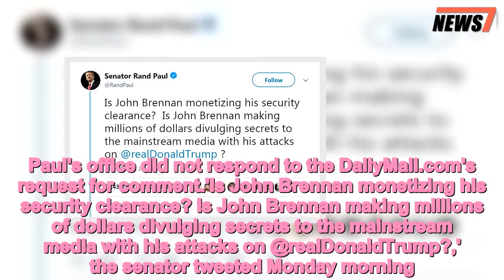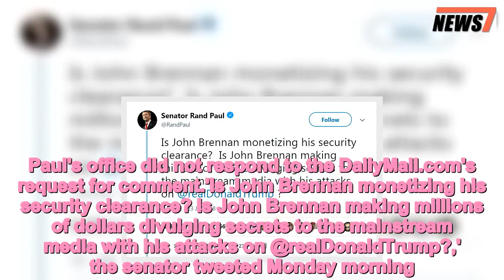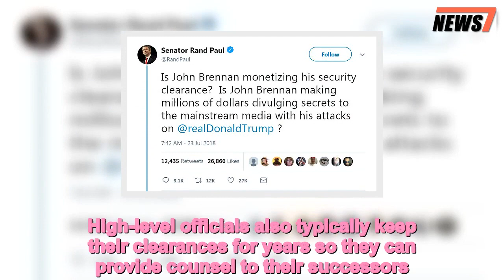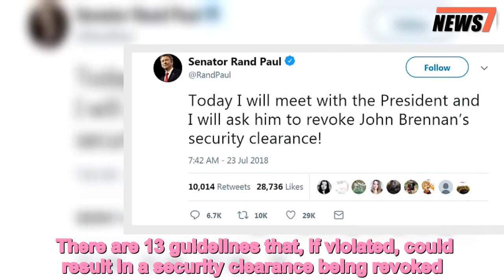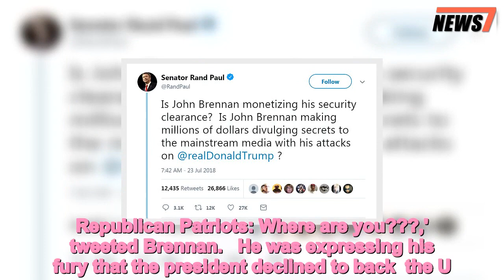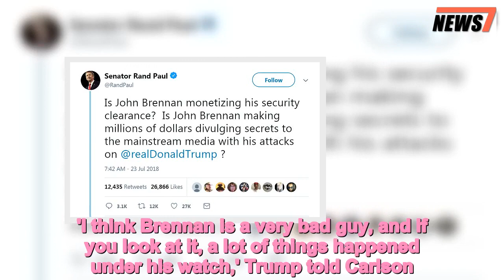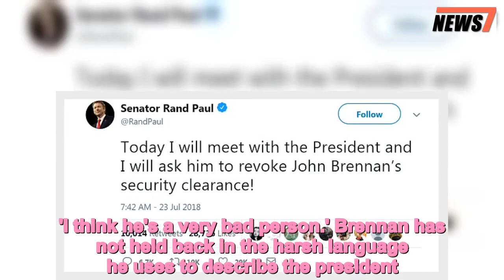Rand Paul: I'll ask Trump to strip John Brennan's security clearance - 247 news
Rand,Paul,says,hell,demand,Trump,strip,John,Brennans,security,clearance
 Republican Senator Rand Paul is demanding former CIA chief John Brennan, who called President Donald Trump's remarks in his press conference with Russian President Vladimir Putin 'treasonous,' lose his security clearance.In a series of tweets, Paul charged the former intelligence chief with making money off his clearance and said he would meet with President Trump on Monday to demand it be revoked.It's unclear what money Paul was referring to. Brennan is a paid contributor to NBC News, where he talks about national security issues.  Paul's office did not respond to the DailyMail.com's request for comment.'Is John Brennan monetizing his security clearance? Is John Brennan making millions of dollars divulging secrets to the mainstream media with his attacks on @realDonaldTrump?,' the senator tweeted Monday morning.He wrote in a later tweet: 'Today I will meet with the President and I will ask him to revoke John Brennan's security clearance!'Paul, a maverick GOP senator who does not always have the best relationships with the Republican Party or Trump, has emerged as one of the president's biggest champions on his meeting with Putin.He also defended Trump's criticism of special counsel Robert Mueller's Russia investigation, telling CBS News: 'The President has gone through a year and a half of totally partisan investigations - what's he supposed to think?'The president tweeted his thanks to Paul in return.Paul plans to travel to Russia in early August on behalf of the administration, according to Politico.    Share this article   Share   Brennan served as President Barack Obama's CIA director and left the job in January 2017 after Trump was inaugurated.Since then he has become one of the president's harshest critics. A clearance requires a security clearance investigation completed within the past 5 years for a Top Secret clearance and 10 years for a Secret clearance, according to the State Department website.Given that Brennan left office about a year and a half ago, he could still have his clearance. High-level officials also typically keep their clearances for years so they can provide counsel to their successors. There are 13 guidelines that, if violated, could result in a security clearance being revoked. They include criminal activity, sudden unexplained wealth, helping a foreign government, alcohol or drug addiction, and unauthorized disclosure of classified information.  Any president can classify or declassify information as he see fits. It's unclear if Trump could order Brennan's security clearance revoked without showing the former CIA chief has violated one of the guidelines.Brennan soundly criticized Trump after his press conference with Putin in Helsinki last week, calling it 'nothing short of treasonous.'He also the president of being 'wholly in the pocket of Putin.''Donald Trump's press conference performance in Helsinki rises to & exceeds the threshold of 'high crimes & misdemeanors.' It was nothing short of